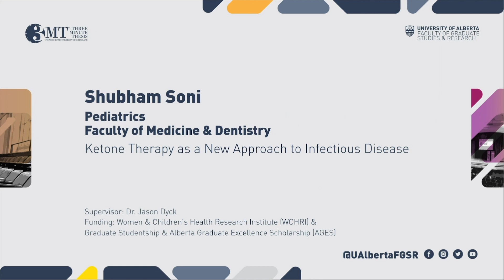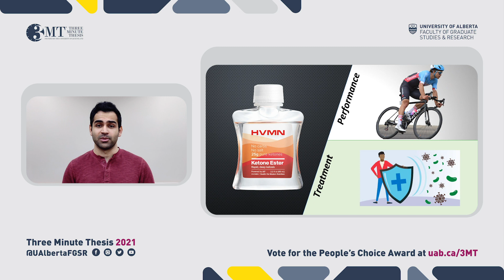3MT 2021: Shubham Soni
Pediatrics (Faculty of Medicine & Dentistry) graduate student Shubham Soni presenting his three minute thesis (3MT) “Ketone Therapy as a New Approach to Infectious Disease” at the 2021 3MT UAlberta Finals (Online) from March 29 - April 1.